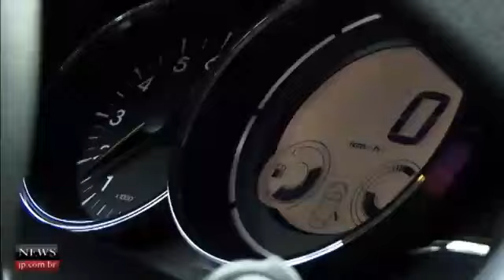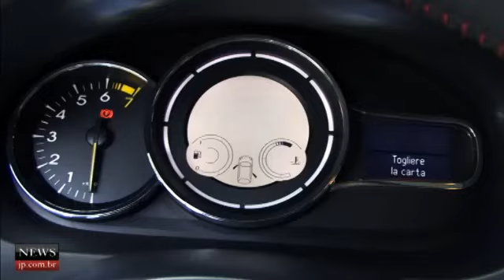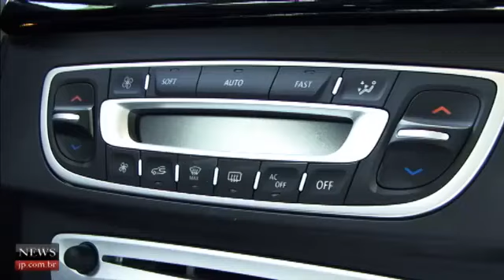Renault Fluence GT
Conheça o novo carro esportivo da Renault do Brasil.